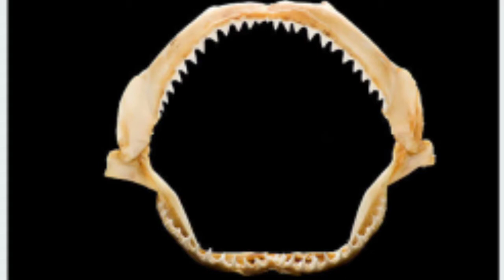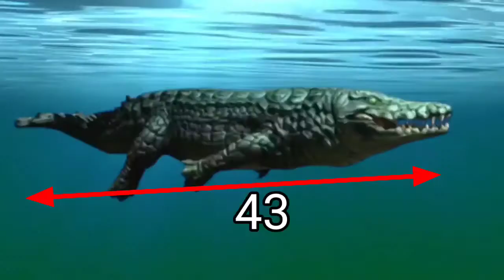Megalodon vs Sarcosuchus, कौनसा महादानव जीतेगा?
.                                         Hello !
     We makes very informative videos about wild                                                                                          animals.
     It took nearby 10 days to complete this video.
                           कौन जीतेगा इन दोनों में से ?
                                 Who will win ?
          A MEGALODON - OR - A SARCOSUCHUS ?
                Please, comment us we are waiting !